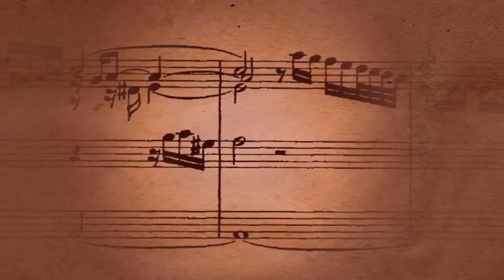Konkursi për krijimtarinë muzikore 2018